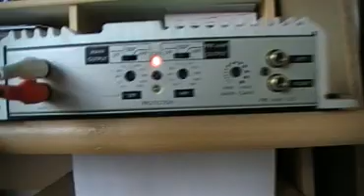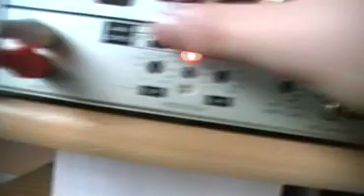car hifi endstufe an pc netzteil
eine billige maxsound endstufe ist an einen pc netzteil angeschlossen!
der lautsprecher ist ein rft l2921 mit 40 watt sinus 8 zoll! die endstufe dürfte ca. 2x60 watt sinus bringen ich habe keine daten zu der endstufe gefunden falls jemand die daten weis bitte mir schreiben es handelt sich um eine maxsound intersonic II.